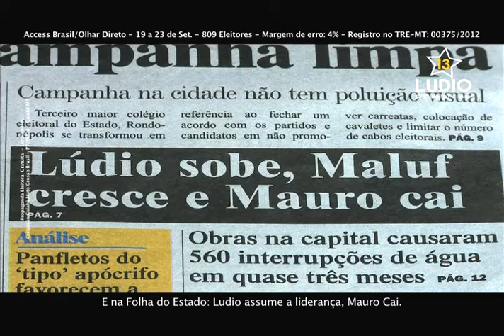Ludio Cabral | Proposta para os jovens | Eleições | Ludio Oficial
São os jovens que impulsionam o futuro da nossa cidade. Ludio criará espaços de convivência para os jovens como o Estação da Juventude do espaço Silva Freire. Ludio também fala sobre a relação do cuiabano com o rio e de como cuidará do rio Cuiabá.

DEPOIMENTOS
Talissa Gabrieli, estudante
Hiago Lopes, estudante
Leticia Dink, estudante
Michel Temer, vice-presidente
Dona Domingas, Assossiação Flor Ribeirinha
Eva Lidia

Vem junto com a gente.